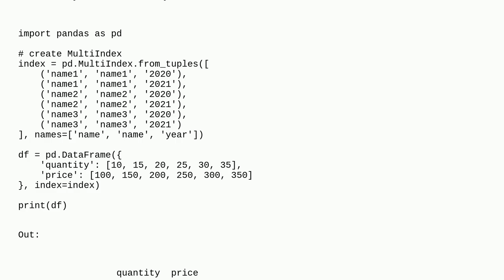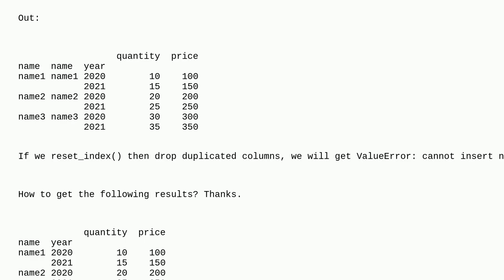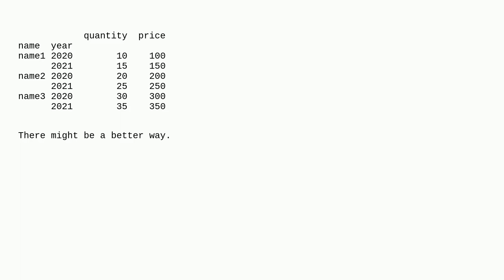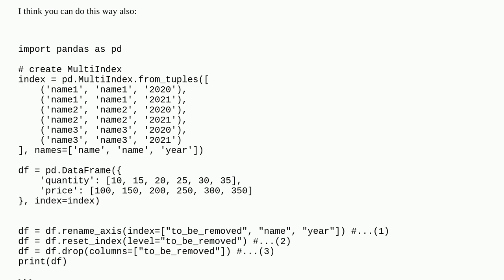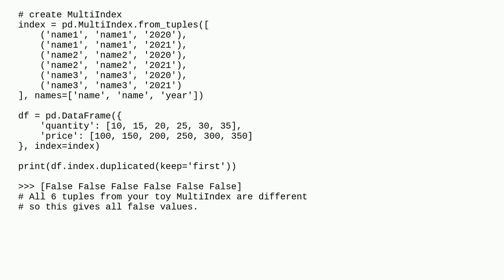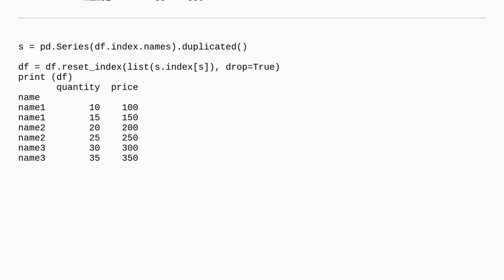Drop the duplicated index and keep one in the multi-index dataframe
A special thanks goes out to the community

  python-3.x pandas dataframe